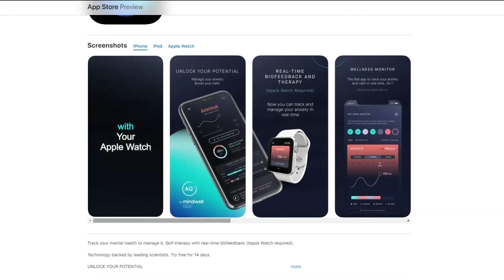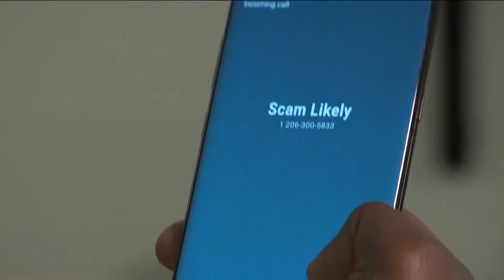Management app unveils new names for modern anxieties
Modern anxieties known as ‘bankxiety,’ the fear of inflation or ‘phonexiety,’ the stress of being without a phone, may sound silly but are real feelings.